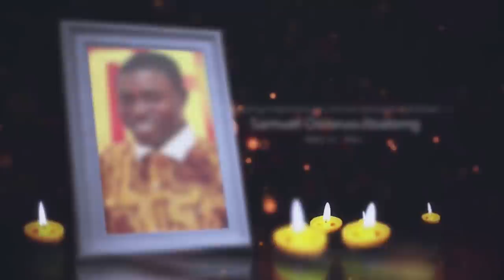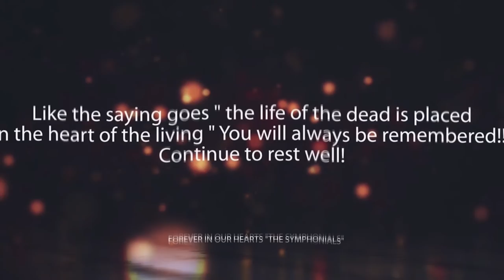WORDS OF HOPE VIRTUAL CONCERT (((LIVE)))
A Live Virtual Concert themed "WORDS of HOPE"
A Live Virtual Concert.
Video : SLOVER'S PRODUCTIONS
Light: Xpertview Events

Programme Outline

Welcome Intro… . Samuel Ofori Attah (MC)
Opening Prayer… Ps. Dr. Harrison Takyi
Ministration by The Symphonials
 Monto Dwompa mma Agyenkwa / Monto dwom ma Onyame – Johannes G. Christaller/Paul Gerhardt
 Wei nti na yesom – Newlove Annan
 My sheep know my voice – Isaiah Guyman Martins
 My Saviors Love – George Mensah Essilfie
 Mo adea w’aye ama me - Asiedu – Brobbey Charles
Exhortation… ..Prof. Daniel Bediako
 Christ is coming – Prof. Daniel Bediako
 M’anu me ho – Ps. Kwabena Donkor
 Showers of blessings – George Amos Tetteh Attah
 To thee cherubim – G. F. Handel
 Agbadza session
        Me nye wo nam – Newlove Annan
        Me tease yi – Sam Asare Bediako
        Ye ne apem nam – James Varrick Armaah
 Hilife Session
        Yendze Etur – Prof. Yaw Sekyi Baidoo
        Heal my Sin Sick Soul – Mr. George Mensah Essilfie
        Praise the Lord – Edmund Bobie Ansah
        M’agye w’adi – Sam Asare Bediako
        To dwom – Asiedu – Brobbey Charles
Closing Prayer… .Ps. Isaac Kyere